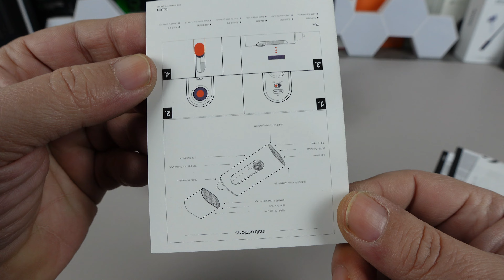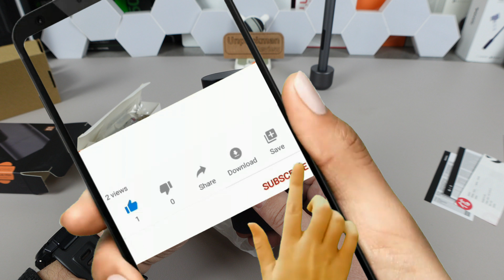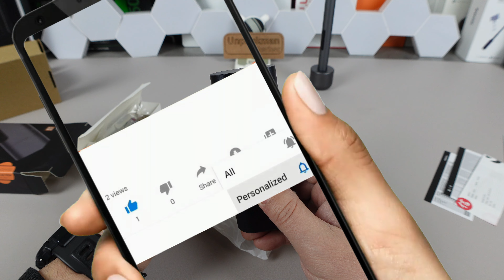Δεν Ξέρω Γιατί... Αλλά ΤΟ ΘΕΛΩ!!! Wowstick Mini Electric Hot Melts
Δεν ξέρω κι εγώ αλήθεια τώρα αν αυτό συμβαίνει μόνο σε μένα αλλά και σε εσάς...
Όταν δεν σου είναι κάτι ΑΠΟΛΥΤΑ χρήσιμο αλλά το βλέπεις και το θέλεις...
Όπως και να έχει όμως η ποιότητα και η τιμή του συγκεκριμένου προϊόντος, αν σου αρέσει, σε βοηθάνε το αποκτήσεις και να κάνεις το κέφι σου... "ελαφρά τη καρδία" αλλά και την τσέπη.

Οπότε σήμερα θα δούμε μαζί ένα ιδιαίτερο  μίνι επαναφορτιζόμενο πιστόλι θερμοσιλικόνης από την εκπληκτική Wowstick (πραγματικά αγαπώ την εταιρία).

Για όποιον θέλει να το τσεκάρει θα το βρει πιο κάτω μαζί με το αγαπημένο μίνι ηλεκτρικό κατσαβίδι της ίδιας εταιρίας.

Wowstick Mini Electric Hot Melts Glue Pen Gluer 2000mAh Cordless Portable DIY Art Craft Glue Guns W/ 20pcs Glue Sticks σε τιμή;;; 14,13€ από το Banggood με κουπόνι BGc398bd και με ασφαλή χωρίς τελωνείο μέθοδο αποστολής Banggood Express

και για το πλήρες σετ του μίνι ηλεκτρικού κατσαβιδιού της Wowstick
Wowstick 1F+ 64 In 1 Electric Screwdriver Cordless Lithium-ion Charge LED Power Screwdriver σε τιμή;;; 27.25€ από την Τσέχικη αποθήκη του Βanggood με κουπόνι BG0be858 σε Preorder και χωρίς κανένα τελωνείο σε λίγες ημέρες στο σπίτι σας

Timestamps
0:00 Intro
0:31 Τι θα δούμε σήμερα
1:45 Unboxing
4:12 Τεχνικά χαρακτηριστικά
4:26  Φόρτιση
4:46  Διαστάσεις - βάρος
4:56 Χειρισμός και καινοτομίες
5:26 Το ΦΑΟΥΛ
5:44 Χειρισμός και ασφάλεια
6:25 Έλεγχος θερμοκρασίας και ταχύτητας
7:05 Τα αξεσουάρ
8:31 Τελικά συμπεράσματα - Αποφώνιση

Βρες στο TikTok και στο Instagram όλα τα HOT νέα προϊόντα που θα δούμε σε Review στο κανάλι στο YouTube...

iTechNews
Ενημερώσου για τα τελευταία νέα της τεχνολογίας και όχι μόνο, αλλά βρες και μόνο επιλεγμένες προσφορές από τον σωρό των κουπονιών

Για την στήριξη του καναλιού.

Ευχαριστώ
Unpackman